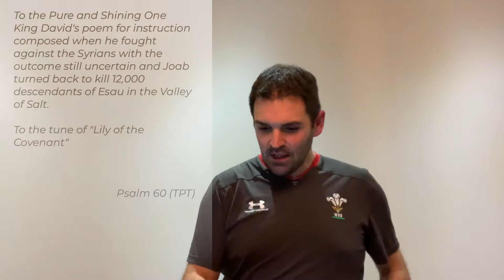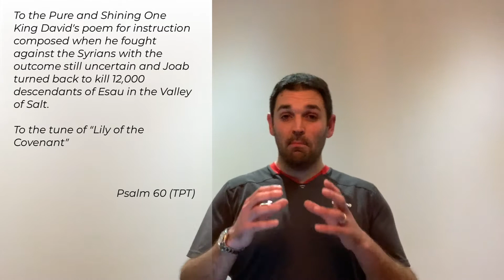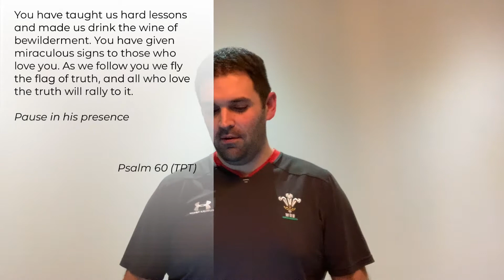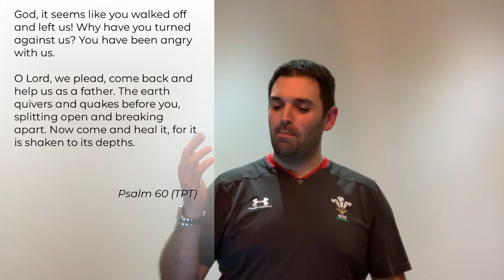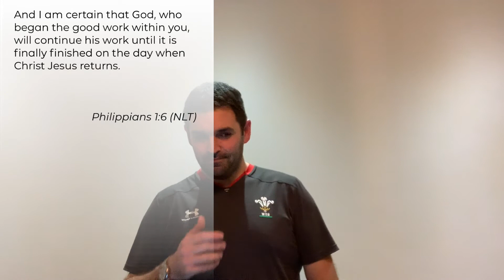Tim Davies | Lift a Banner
To conclude our series titled 'LIFT' in which we have re-visited our vision focus for 2020, Tim Davies preached a superb messaged titled 'Lift a Banner.' Focusing on Psalm 60 - a Psalm for a time for uncertainty - Tim drew comparisons with the battle referenced here and the battle that Moses and the Israelites faced against the Amalekites as well as the battles that we face today. In Psalm 60:4 it says, "You have raised a banner for those who fear you - a rallying point in the face of attack." Tim concludes by talking about Jesus - the Man on a Hill - who was lifted up on the cross for us; much like a banner for us to look to and rally to in time of trouble. In the words of Tim himself, "Choose to allow God to lift a banner in your life and rally to it."

If you'd like to become a Christian today, get in touch